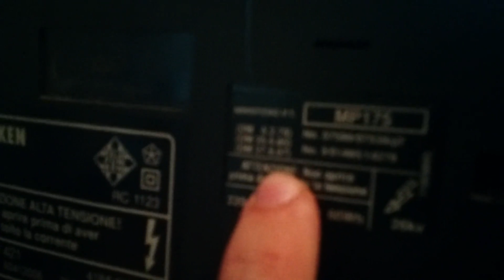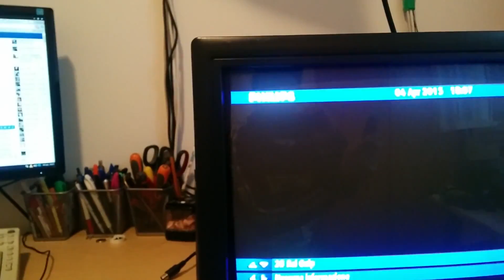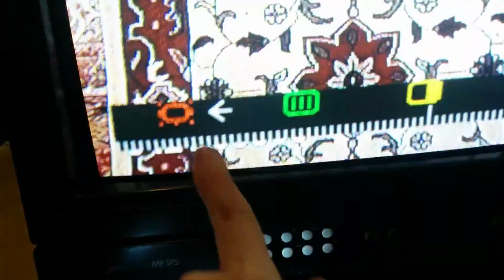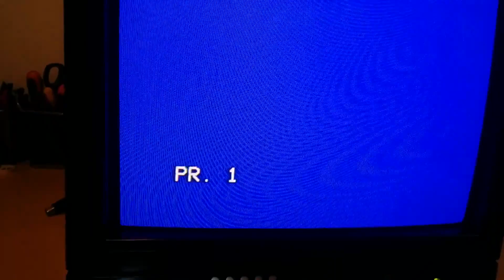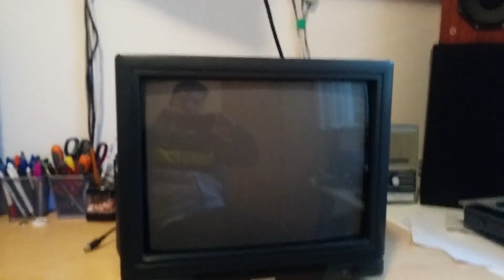TV 17" Telefunken Mp 175 - 1987